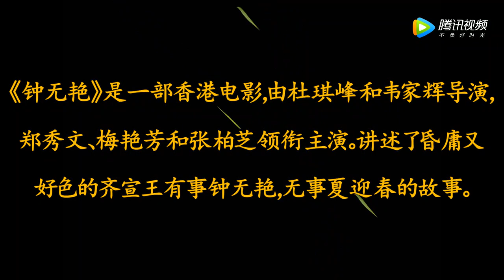影片《钟无艳》主题歌《情无独钟》，郑秀文演唱